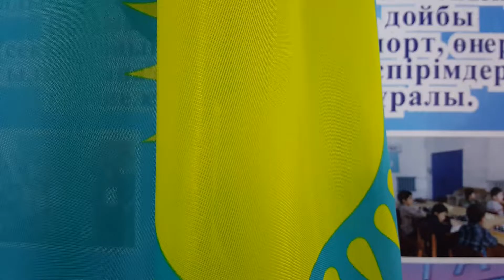Тоғызқұмалақтан ҚР Ұлттық спорт түрлерінен V фестивалі (III - тур)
Тоғызқұмалақтан Қазақстан Республикасының Ұлттық спорт түрлерінен V фестивалі.
Ақтөбе қаласы,  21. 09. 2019 жыл